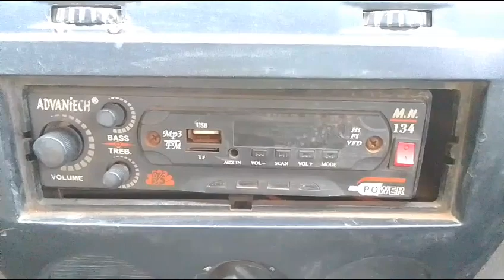TATA Super Ace 4X2 Pickup 2012